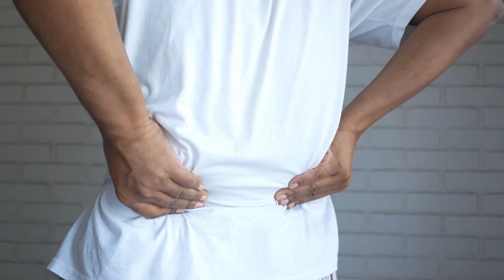Workout in Back Pain | Knee Pain | Arthritis | Spondylitis | Slip Disc | Kapil Kanodia Hindi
workout in health issues like, knee pain, back pain, arthritis, spondylitis, cervical etc.

Wireless mic for iphone and android phones

Diabetic Educator
Exercise Physiologist